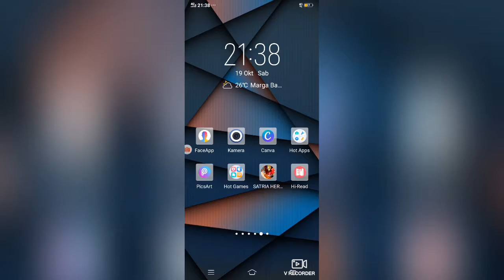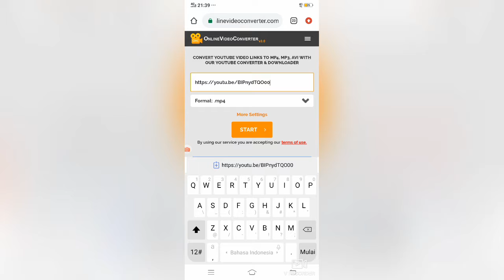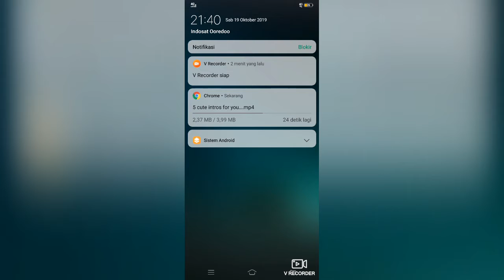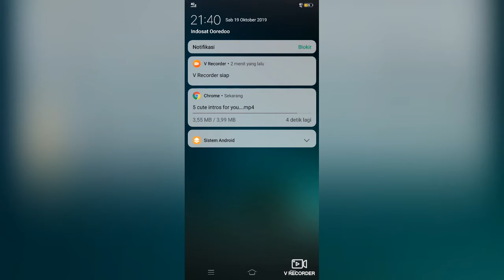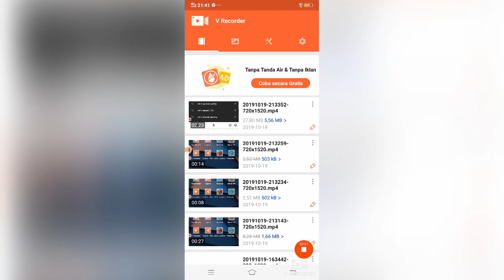Tutorial download intro templates di youtube | tutorial mudah download intro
Assalmualaikum wrwb
Haiii semuanya,
Video kali ini saya buat tutorial bagaimana cara download intro keren keren dari youtube
Semoga video ku ini bermanfaat ya

Wassalam 😊